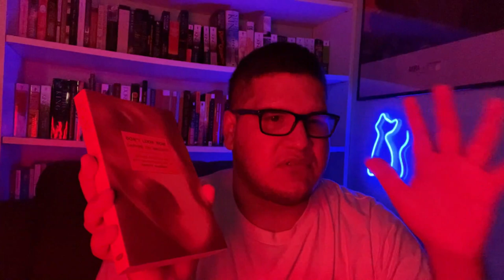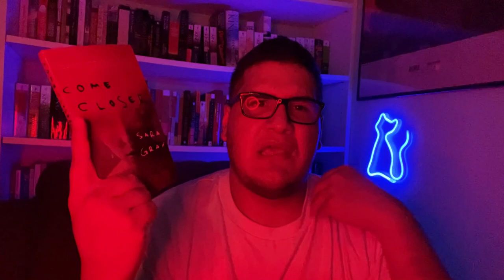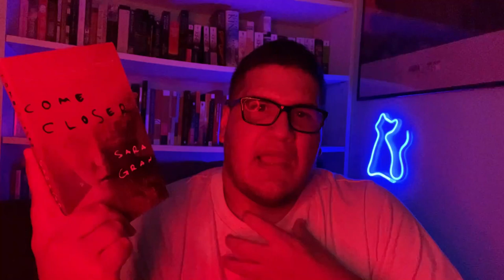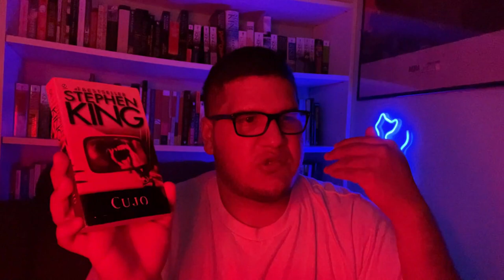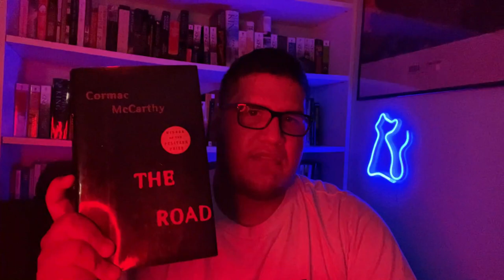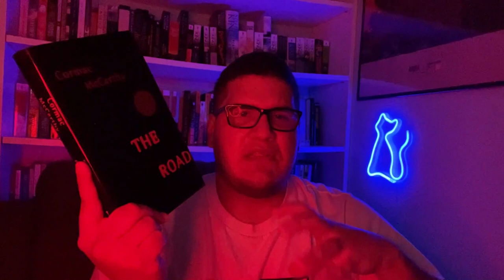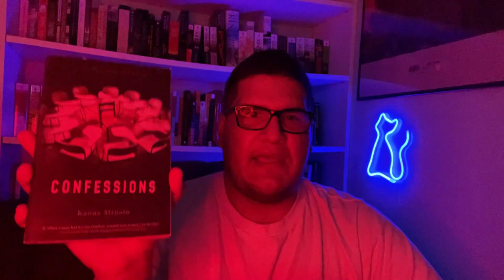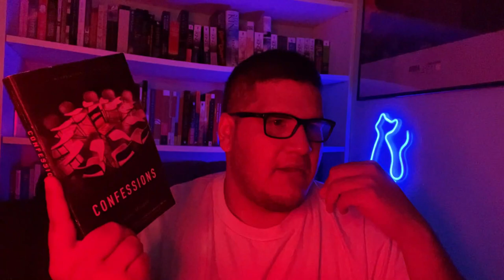Top 5 Saddest HORROR Novels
For when you don't know whether to scream or cry. In this video I will be talking about those instances in the horror genre that made everyone bawl like a baby.

TIMESTAMPS:
00:00 Introduction
03:17 Don't Look Now by Daphne Du Maurier
07:32 Come Closer by Sara Gran
12:52 Cujo by Stephen King
18:14 The Road by Cormac McCarthy
23:38 (Subscribe to Gio!)
25:02 Confessions by Kanae Minato
30:48 Outro